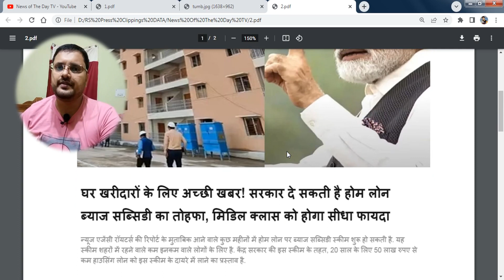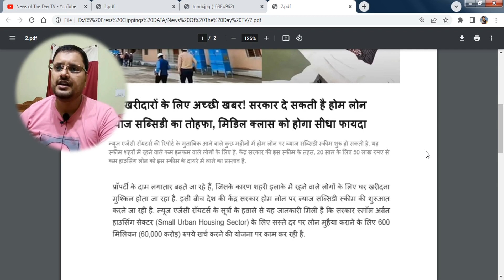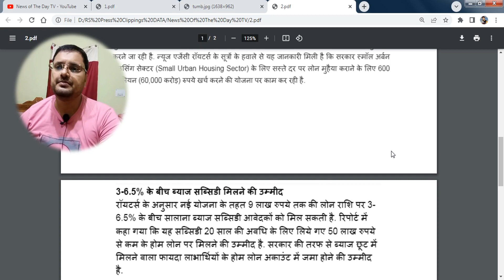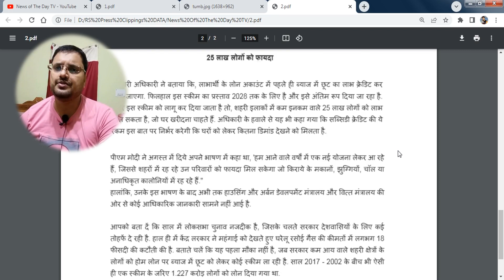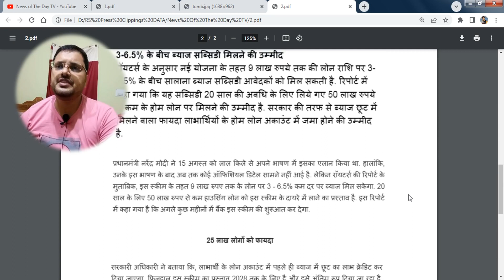New Modi Govt Home Loan Subsidy Scheme ! मिडिल क्लास के ल‍िए आएगी बड़ी योजना !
New Modi Govt scheme to offer home loan interest subsidy on up to Rs 9 lakh reported: 5 points
New Modi Govt Home Loan Subsidy Scheme: The Union Government is reportedly planning to introduce a new home loan subsidy scheme for small homebuyers

New Modi Govt Home Loan Subsidy Scheme: The Union Government is planning to introduce a new home loan subsidy scheme for small homebuyers, according to a report by news agency Reuters. The scheme is likely to benefit around 25 lakh home loan applicants in low-income groups in urban areas. However, the the quantum of subsidy will depend on the demand for such homes, officials told the news agency.

As per the report, the following are 5 key points to know about the said scheme:

The scheme would entail spending of around Rs 60,000 crore (approx $7.2 billion over the next 5 years.

When will the scheme be rolled out?
As per the report, the scheme may be rolled out in the next couple of months.

Announced in Independence Day speech
During the Independence Day 2023 speech, Prime Minister Narendra Modi announced that the Government will provide cheaper home loans to those living in rented houses in cities through a new scheme. He had said that his Government was coming up with a new scheme that would benefit those families that lie in cities but are living in rented houses, slums or chawls and unauthorised colonies. (Read more details here).

However, official details of the scheme are not yet available.

Expected interest subsidy
According to Reuters, an annual interest subsidy between 3-6.5% on up to Rs 9 lakh of the loan amount may be provided under the new scheme.

Eligibility
This subsidy may be available on home loans below Rs 50 lakh availed for a tenure of 20 years, the report says.

The interest subvention is likely to be credited to the home loan account of beneficiaries. The scheme is reportedly close to finalisation and will require approval of the Union Cabinet chaired by the Prime Minister.